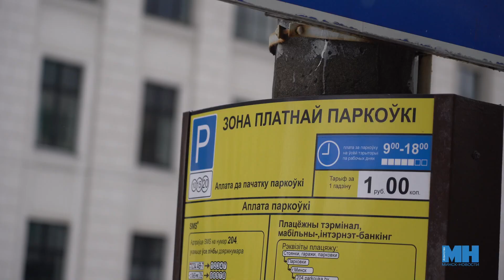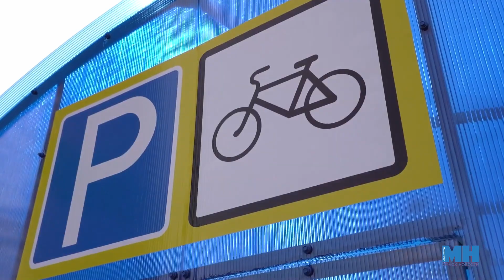ВСЁ О РАЗВИТИИ ГАРАЖЕЙ, АВТОСТОЯНОК И ПАРКОВОК || Где найти хороший паркинг и велопарковку?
В Минске продолжают создавать места для парковки и хранения транспортных средств. Однако граждане продолжают оставлять автомобили в запрещенных местах. Причем это в равной степени относится и к центру города, и к новым микрорайонам, и к дворовым территориям. Проблема есть, но она решается.